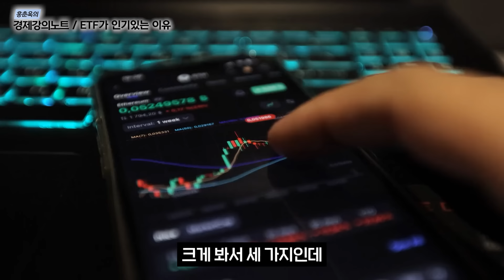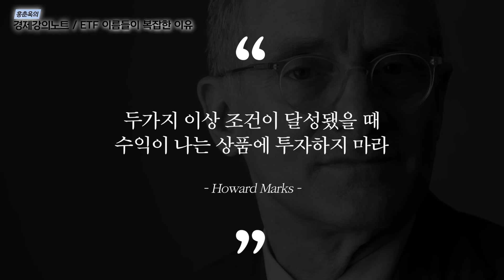'ETF시장 150조 돌파!' 하반기 ETF 투자전략 알려드립니다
안녕하세요 구독자 여러분 홍춘욱입니다. 2024년 상반기 ETF 투자 시장이 150조를 기록했습니다. 투자 시장의 규모가 커진만큼 다양한 종류와 파생상품이 존재하는데요 그만큼 투자에 주의할 필요가 있어 보입니다. 오늘은 하반기 ETF 투자 전략에 대해 알아보도록하겠습니다. 궁금한 점은 댓글에 남겨주세요.